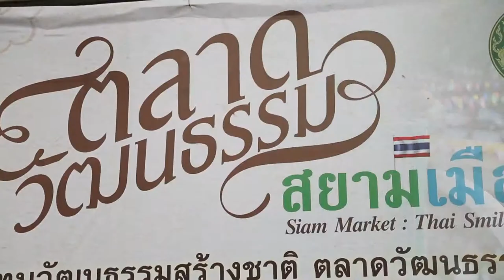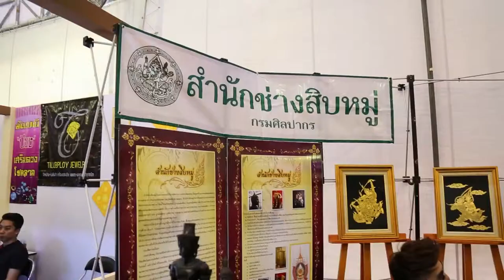เเถลงข่าวตลาดน้ำคลองผดุง